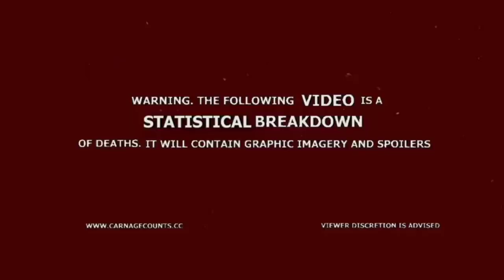Frogs (1972) Carnage Count